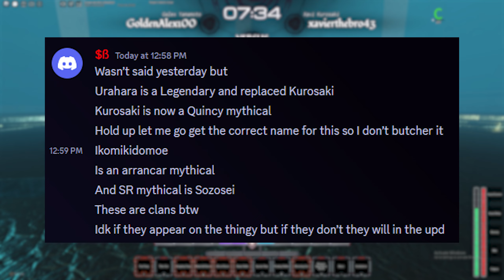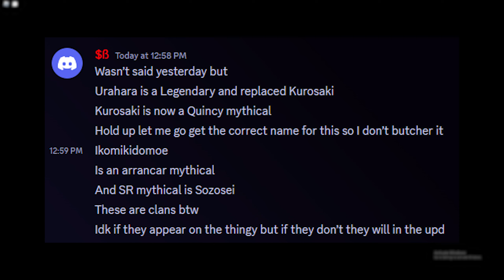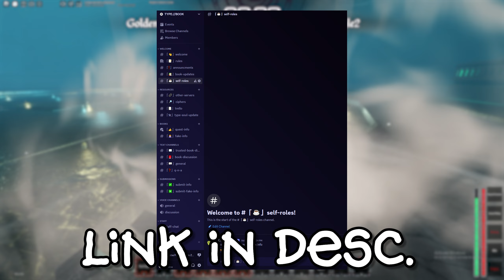New Weapons, Mythical Clans, True Bankai, and Shiny Pendant | Type Soul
Talking about all new sneaks and things being added to the game

CODES: - TimeTravellermistake
, Tamarandomcode, thegreattypesoultrello
lieisrealtyfor10kbtw
, windwake
, jeanettefound
, entvari10k
, cristi10k

Timestamps:

0:00 Intro
0:12 Codes
0:50 New Shikai
1:26 New True Bankai
1:37 Mythical Clans
2:07 New Moves
2:26 New Weapons
3:05 Shiny Ouroboros Pendant
3:56 Outro

Related, peroxide, 0.5, 0.5%, bankai, bleach, Roblox, Aizen, Kyoka Suigetsu, sklaverei true bankai segunda, snow, updated, gin, sozosei, Kurosaki, ikomikidomoe, wind, scythe